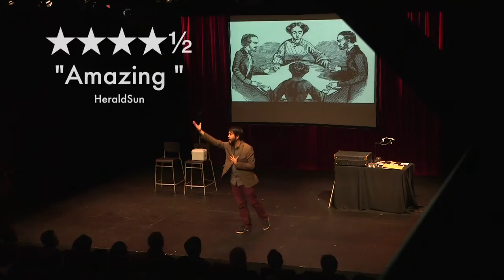Lawrence Leung - Brisbane Comedy Festival 2017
After sold out shows and critical acclaim in the Melbourne International Comedy Festival, and visits to the Sydney and Perth Comedy Festivals, Lawrence Leung’s Very Strange Things comes to Brisbane.

Don’t miss out on experiencing the most unique, side-splitting and mind-bending show of the year -experiments, mind games and impossible coincidences.

Join Lawrence in his fascinating yet ethically-dubious laboratory of unexplainable things. An evening of comedic curiosities described as “mind-blowing” in Time Out’s list of Must-See Melbourne Comedy Festival shows.